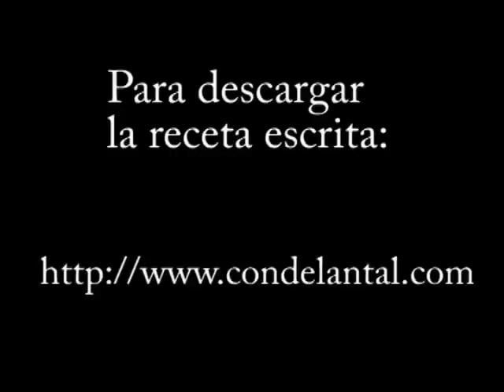Ensaladilla Rusa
la ensaladilla rusa más básica incluyendo mayonesa casera